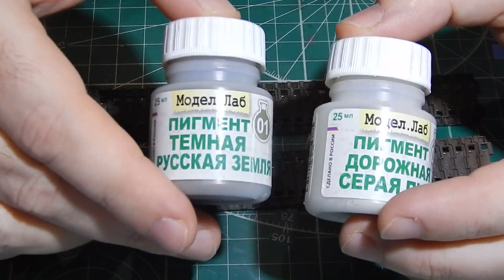Металлические траки: чернение, ржавление, тонировка пигментом. Часть 2.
Чернение металлических траков жидкостью AK interaktive AK-159. Blackening of metal tracks with AK interaktive AK-159.
и аксессуаров к ним i-modelist.